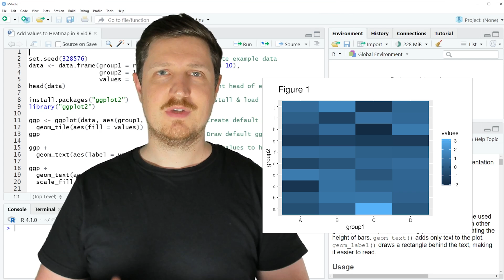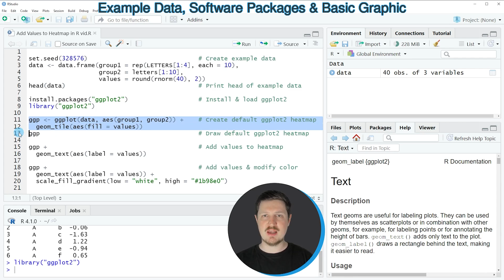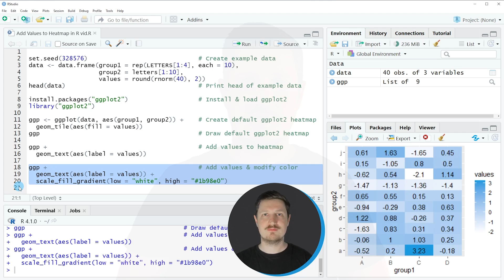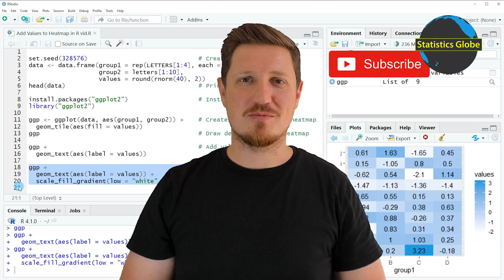Add Values to Heatmap in R (Example) | How to Draw Numbers in Cells | ggplot2 & geom_text() Function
How to draw a heatmap with values in the R programming language. More details
R code of this video:

data ‹- data.frame(group1 = rep(LETTERS[1:4], each = 10),
                   group2 = letters[1:10],
                   values = round(rnorm(40), 2))
head(data)                                    # Print head of example data

library("ggplot2")

ggp ‹- ggplot(data, aes(group1, group2)) +    # Create default ggplot2 heatmap
  geom_tile(aes(fill = values))
ggp                                           # Draw default ggplot2 heatmap

ggp +                                         # Add values to heatmap
  geom_text(aes(label = values))

ggp +                                         # Add values & modify color
  geom_text(aes(label = values)) +
scale_fill_gradient(low = "white", high = "1b98e0")